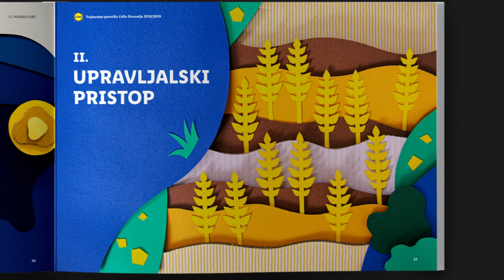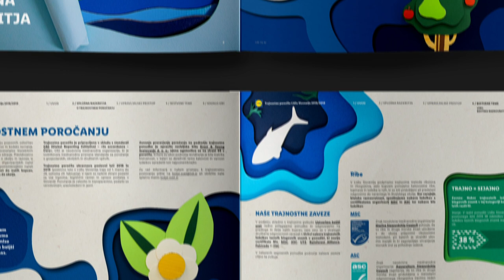Trajno=Sijajno: kako je nastajalo prvo trajnostno poročilo Lidla Slovenija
V Lidlu Slovenija smo izdali prvo trajnostno poročilo za poslovni leti 2018 in 2019. Večino likovne opreme, kot so grafični elementi in ilustracije, so ročno izdelani iz katalogov, papirnatih vrečk, kartonskih embalaž in drugih recikabilnih materialov Lidla Slovenija. Tako smo odpadnim materialom iz papirja in kartona vdihnili novo življenje ter v oblikovanje trajnostnega poročila vključili skrb za okolje.